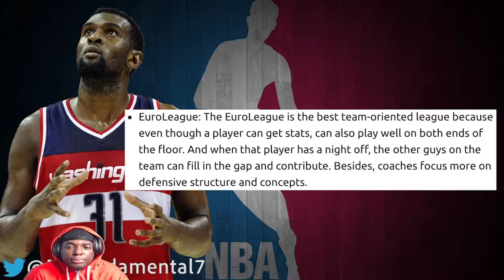Reacting To Why Luka Doncic Thinks Its Easier To Score In NBA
Finally someone with sum sense man I thought I'll never see the day a YouTube analyst got something right